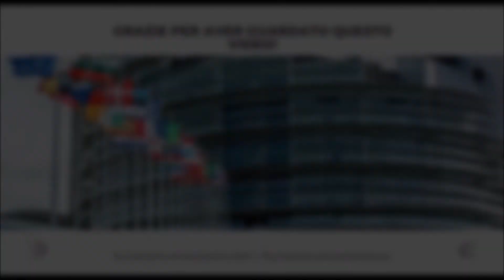XV edizione del premio “Le Cattedrali letterarie europee”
Al teatro Basilica, in piazza di Porta San Giovanni è stato conferito l'ambito riconoscimento all'attore Kim Rossi Stewart, e ai filosofi Miguel Benasayag e Umberto Galimberti. Nel video alcuni pezzi della conferenza e le interviste di Eurocomunicazione ai due filosofi